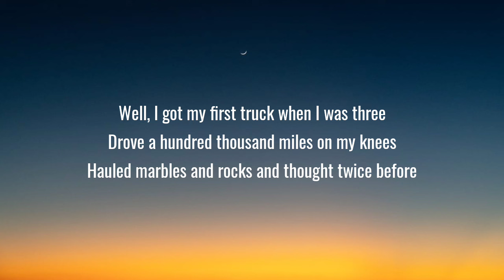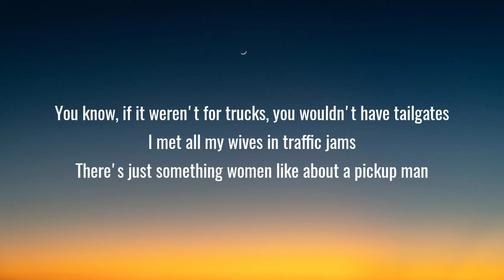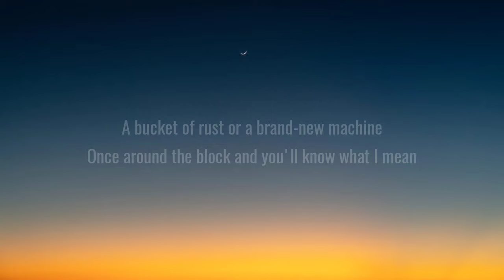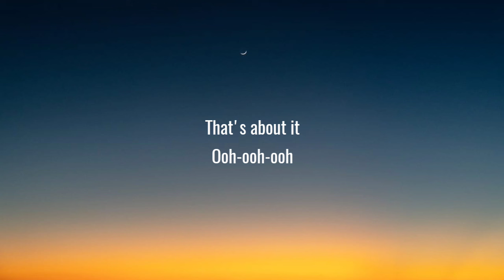HIXTAPE & Joe Diffie - Pickup Man (Lyrics) Ft. Post Malone